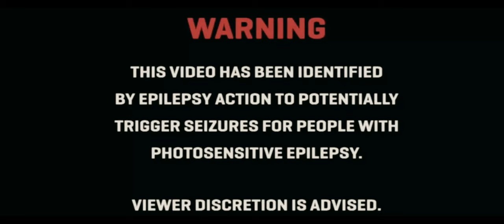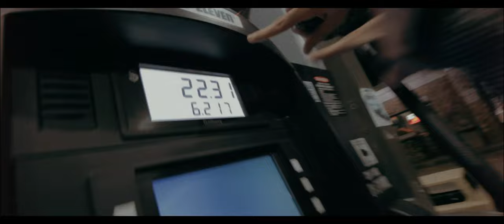Inishmor Diss Track - Douglas White (Official Music Video)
Mixed, Shot, and Edited by Douglas White himself
Lyrics by Camera Man, Douglas White, and XXXX Wife
Performed by Camera Man and Douglas White
Additional adlibs by XXXX Wife

All weapons are fake airsoft guns
Video shot by PROFESSIONALS, DO NOT try at home

LYRICS

“Not sure why I’m wasting my time posting this. We are looking for kitchen help. Desperately. Apply if you have an ounce of work ethic and you’re a somewhat respectable human being.”

FUCK YOU JACOB, JASON, RHINO, BIG MAN, ALEX, AND THE REST OF YOU RACIST, GREASE LICKING, MOM FUCKING, LOW LIFERS.
THIS TRACK GOES OUT TO ALL OF YOU

SWERVIN IN THE FORD (SKURT)
RIDIN LIKE WERE BORED (BORED)
YOU DONT WEAR YOUR GLOVES
NOW WERE CALLIN UP THE SAFETY BOARD

FUCK ABOUT WORK ETHIC
BUT I GOT ALL THESE BANDS (MONEY)
GET OFF OF FACEBOOK
AND WASH YOUR FUCKING HANDS (EW)

YOUR MOP BUCKET BROKE
WERE JUST NOT THE SAME
YOUR RESTAURANT IS SO LAME
YEAH I GOT A LOT OF FAME (MONEY AND HOES)

NO SEAFOOD SHOP (FISH)
NO DISHWASHERS (NOPE)
BUT WHAT YOU GOT
IS THAT YOU DRINK A LOT (YEP)

“Regulations of Connecticut State Agencies TITLE 19. ARTICLE 5 Public Health and Safety
food employees shall not contact exposed ready-to-eat food with bare hands”

“WAIT, DOESN’T THE INISHMOR DO THAT? NO WONDER THEY’RE SO FUCKING GROSS

WE GON PULL UP (WE GON PULL UP)
SPIN YO BLOCK (GRR GRR)
YOU WANT THE SMOKE (WANT THE SMOKE)
YOU GON DROP (GET DOWN)

ALL THIS MONEY (ALL THIS MONEY)
WE CANT COUNT (I DONT KNOW HOW TO COUNT)
POPPIN PILLS (MM MM MMM)
TRIPPIN OUT (UGHUA)

NATHANS GOT SOME BITCHES (BITCHES)
NATHANS GOT SOME HOES (HOES)
I GOT A QUESTION RHINO
DID YOU SUCK YOUR STEP MOMS TOES (EW)

HIDE YOUR MOTHERS (HIDE EM)
HIDE YOUR DAUGHTERS (OH YEAH)
HIDE YOUR BITCHES (EHEH)
CUZ THEYRE GONNA NEED SOME PUSSY STITCHES (OW! MY PUSSY HURTS)

YOUR FOOD IS SO SHIT
GUNG HO IS BETTER (SO MUCH BETTER)
WERE MAKING A HIT (YEAH)
SO LISTEN TO THIS SHREDDER

NEEEAAARR NEAAAAAARRRRRRRRRRR

SPIN YO BLOCK (BLAK BLAK)
YOU WANT THE SMOKE (GRR GRR GRR)
YOU GON DROP (OW! MY KNEE!)

WE CANT COUNT (I STILL DONT KNOW HOW TO COUNT)
POPPIN PILLS
TRIPPIN OUT (TRIPPIN)